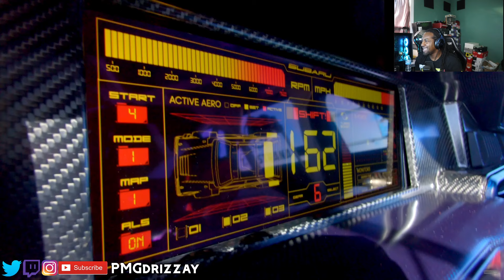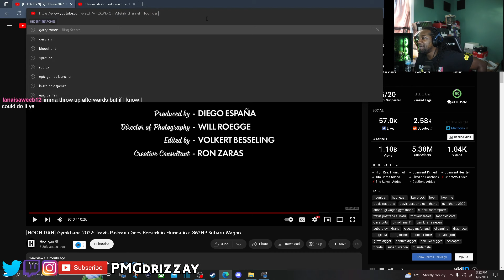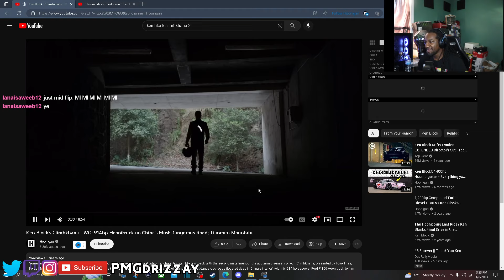[HOONIGAN] Gymkhana 2022: Travis Pastrana Goes Berserk in Florida in a 862HP Subaru Wagon | REACTION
🔥Social Medias 🔥

MY DIMENSIONS
Height: 5'9
Waist: 36
Shirt Size: L
Shoe Size: True 9 but can fit some 8.5 and 9.5